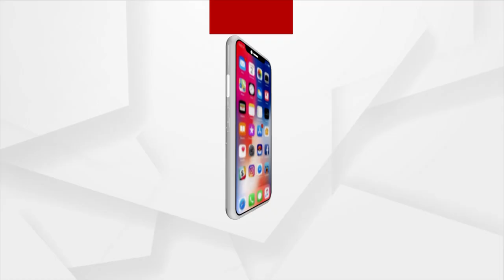Submarine INS Vagir Commissioned, Set To Give Boost To Navy's ISR Capabilities